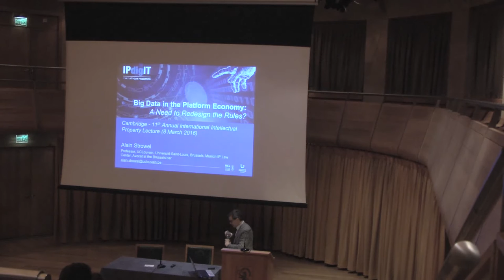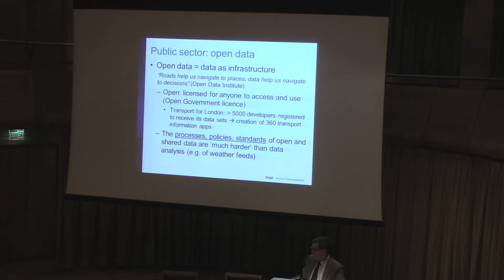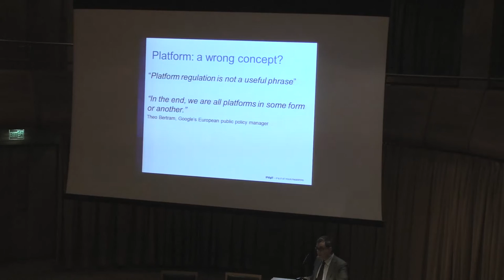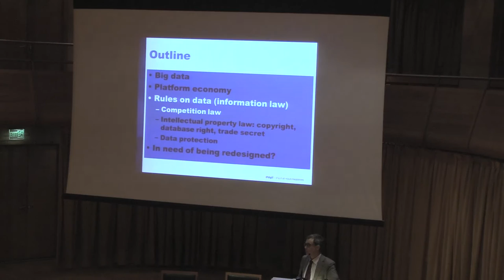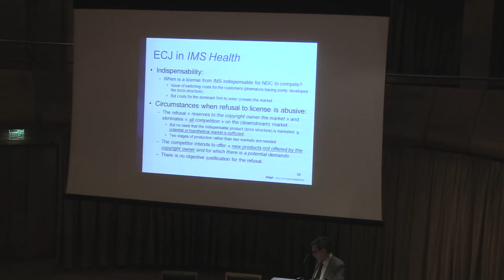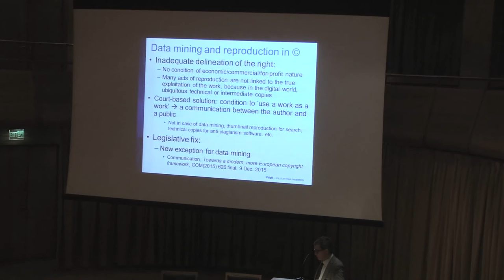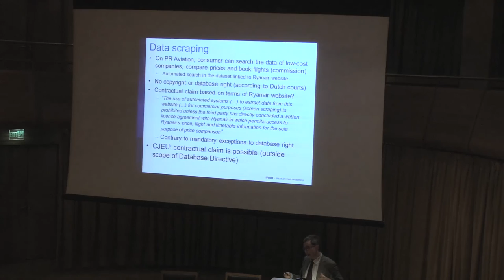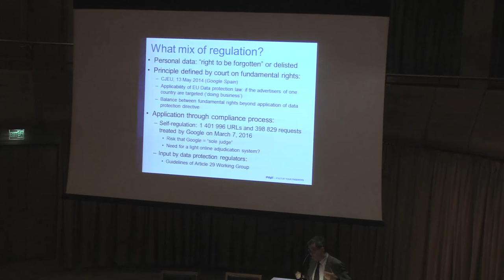'Big Data in the platform economy: A need to redesign the rules?': Alain Strowel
Professor Alain Strowel delivered the eleventh Annual International Intellectual Property Lecture (funded from the Herchel Smith Bequest) at Emmanuel College entitled 'Big Data in the platform economy: a need to redesign the rules?' on 8 March 2016 as a guest of CIPIL (the Centre for Intellectual Property and Information Law).

Alain serves as a professor at the Saint-Louis University (Brussels) and the UCLouvain (Belgium). He teaches as well at the KULeuven and the Munich Intellectual Property Law Center. His courses cover mainly copyright, media and design law.

Alain graduated in law (1983) and obtained a Ph. D. in law (1992) from the UCLouvain. In addition, he obtained graduate degrees in economics (1984) and philosophy (1985). He has authored numerous articles and a few books, including Droit d’auteur et copyright (LGDJ and Bruylant, 1993), Droit d’auteur et numérique: logiciels, bases de données, multimédia (with Estelle Derclaye, Bruylant, 2001) and Quand Google défie le droit (De Boeck et Larcier, 2011). He has edited various books among which: Of Authors and Origins (with Brad Sherman, Clarendon Press, 1994), Droit d’auteur et liberté d’expression (with Fr. Tulkens, Larcier, 2006), Intellectual Property and Theories of Justice (with A. Gosseries et A. Marciano, Palgrave Macmillan, 2008), Peer-to-Peer File Sharing and Secondary Liability in Copyright Law (Edward Elgar, 2009), Le téléchargement d’œuvres sur Internet (with C. Doutrelepont et Fr. Dubuisson, Larcier, 2012), Net Neutrality in Europe – La neutralité de l’Internet en Europe (Bruylant, 2013).

Alain Strowel is a avocat at the Brussels bar since 1988. Alain Strowel’s practice concentrates on intellectual property, media and information technology law. Prior to join the U.S. firm Covington & Burling LLP (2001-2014), Alain worked in the Brussels IP section of the Dutch firm NautaDutilh.